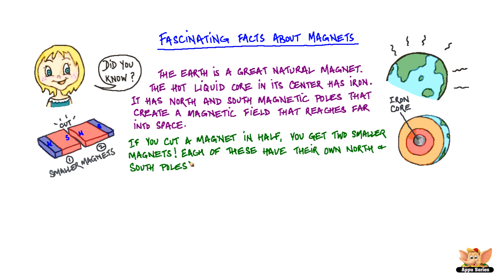Fun with Magnets -- Fascinating Facts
In this video we talk about the direction-finding techniques that were used in olden times.

Watch on to know how Marines in deep oceans find their way in our modern times!